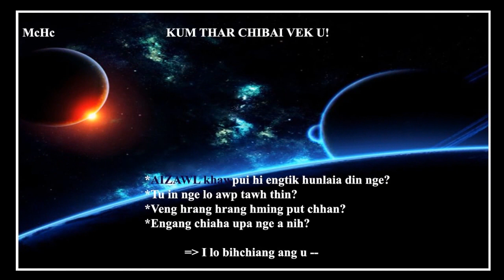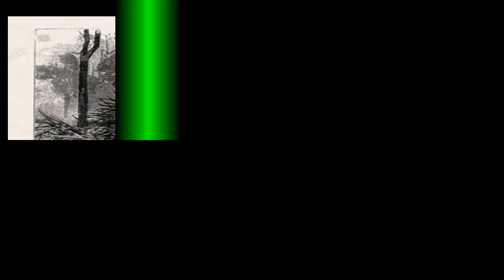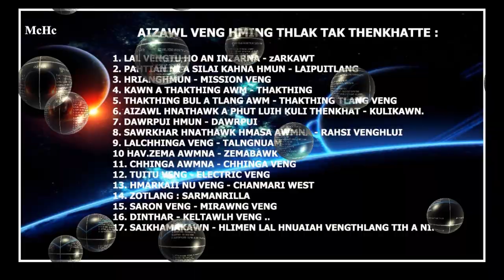AIZAWL KHAWPUI INDIN CHHOH DAN.